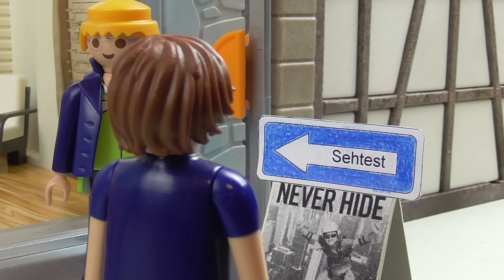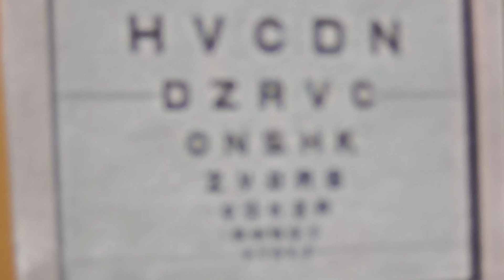Playmobil Film deutsch Glück im Unglück / Kinderfilm / Kinderserie von Familie Hauser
Playmobil Familie Hauser: So haben sich Nicole und Michael Hauser kennengelernt. Ein Rückblick zum Anfang der Playmobil - Familie Hauser!
Viel Spaß :-)

0.00
Title: A WAY FOR ME
Artist: Nicolai Heidlas
Genre: Pop
Mood: Happy

6.01
Title: I Love You
Artist: Vibe Tracks
Genre: Pop
Mood: Inspirational

7.06
Title: Mighty Love
Artist: Joakim Karud
Genre: Hip Hop & Rap
Mood: Bright

Playmobil Spielzeug - Playmobil Geschichten - Playmobil Krankenhaus - Playmobil Schule - Playmobil Kindergarten
- Playmobil Haus - Playmobil Luxusvilla - DIY - Camping - Freizeitpark - Spielplatz